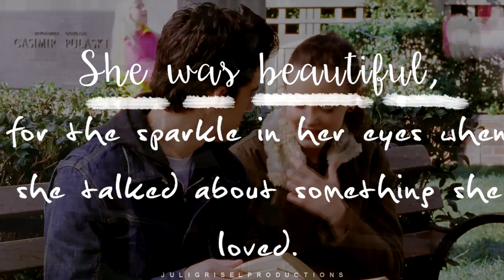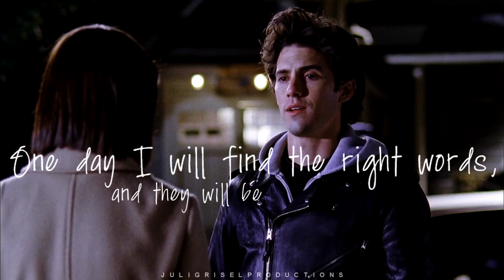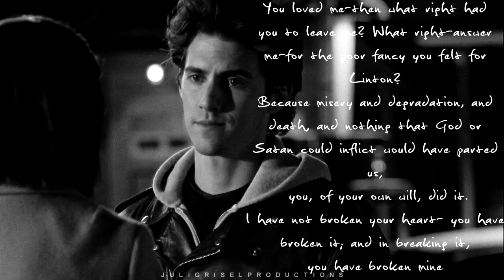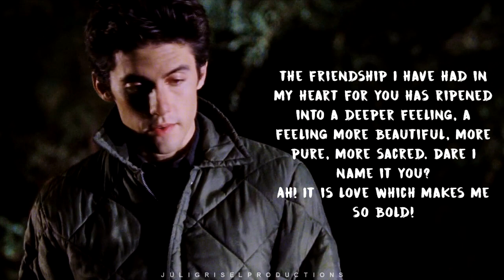►Rory and Jess | Literati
Hello everyone! Here's what promised, my new literati video.I had been working on this since forever and last night I decided to actually finish it.
One of the things I love the most about these two is their love for books and how they can share their ideas and thoughts about authors and stories. I love that. I also love that it was the reason they became close in the first place. So I thought I would search for lots of quotes from classic authors and find literati scenes that could fit them. I actually had to leave a lot of quotes out of this video, I was surprised at how many of those quotes from great love stories could relate to them. More proof that they deserve to be endgame.
The quotes will be down below if you want to know the author :) (Also, i searched all of them in goodreads so I hope they are all accurate, I haven't read all of the books  hat have these quote son them!)

♦ Quotes:
 ○ “The best way to find out if you can trust somebody is to trust them.”  - Ernest Hemingway
○ “we would be together and have our books and at night be warm in bed together with the windows open and the stars bright.” - Ernest Hemingway, A Moveable Feast.
○“My heart's broken,' he thought. 'If I feel this way my heart must be broken.” - Ernest Hemingway, The Complete Short Stories.
○“He was just a coward and that was the worst luck any many could have.” - Ernest Hemingway, For Whom the Bell Tolls.
○ “Angry, and half in love with her, and tremendously sorry, I turned away.” -F. Scott Fitzgerald, The Great Gatsby.
○ “She was beautiful, but not like those girls in the magazines. She was beautiful, for the way she thought. She was beautiful, for the sparkle in her eyes when she talked about something she loved. She was beautiful, for her ability to make other people smile, even if she was sad. No, she wasn't beautiful for something as temporary as her looks. She was beautiful, deep down to her soul. She is beautiful.” - F. Scott Fitzgerald.
○“He looked at her the way all women want to be looked at by a man.” - F. Scott Fitzgerald, The Great Gatsby.
○ “There is a moment—Oh, just before the first kiss, a whispered word—something that makes it worth while.” - F. Scott Fitzgerald, This Side of Paradise.
○ “I love her, and that's the beginning and end of everything.” -F. Scott Fitzgerald, Dear Scott, Dearest Zelda: The Love Letters of F. Scott and Zelda Fitzgerald
○ “My God,' he gasped, 'you're fun to kiss.”  - F. Scott Fitzgerald, Tender Is the Night.
○ “I stole her heart away and put ice in its place.” - Charles Dickens, Great Expectations.
○ “One day I will find the right words, and they will be simple.” -Jack Kerouac, The Dharma Bums.
○ “There was nowhere to go but everywhere, so just keep on rolling under the stars.” - Jack Kerouac, On the Road: the Original Scroll.
○ “We agreed to love each other madly."- Jack Kerouac, On the Road.
○ “You loved me-then what right had you to leave me? What right-answer me-for the poor fancy you felt for Linton? Because misery and degradation, and death, and nothing that God or Satan could inflict would have parted us, you, of your own will, did it. I have not broken your heart- you have broken it; and in breaking it, you have broken mine." - Emily Brontë, Wuthering Heights.
○“They forgot everything the minute they were together again.” - Emily Brontë, Wuthering Heights.
○ “He shall never know I love him: and that, not because he's handsome, but because he's more myself than I am. Whatever our souls are made out of, his and mine are the same.”- Emily Brontë, Wuthering Heights
○ "He stepped down, trying not to look long at her, as if she were the sun, yet he saw her, like the sun, even without looking.” - Leo Tolstoy, Anna Karenina.
○ "By my soul, I can neither eat, drink, nor sleep; nor, what's still worse, love any woman in the world but her.”- Samuel Richardson, Clarissa, or the History of a Young Lady.
○ “She is a friend of mind. She gather me, man. The pieces I am, she gather them and give them back to me in all the right order. It's good, you know, when you got a woman who is a friend of your mind.” - Toni Morrison, Beloved.
○ "Each time you happen to me all over again.” - Edith Wharton, The Age Of Innocence.
○ "if I loved you less, I might be able to talk about it more"- Jane Austen, Emma.
○ “A man does not recover from such devotion of the heart to such a woman! He ought not; he does not.” - Jane Austen, Persuasion.
○ “If my life can ever be of any use to you, come and take it.” - Anton Chekhov, The Seagull.
○ “We loved with a love that was more than love.” - Edgar Allan Poe, “Annabel Lee”.
○ “come back, come back to me” - Ian McEwan, Atonement.
○" …the friendship I have had in my heart for you has ripened into a deeper feeling, a feeling more beautiful, more pure, more sacred. Dare I name it you? Ah! It is love which makes me so bold! "- Margaret Mitchell, Gone with the Wind.